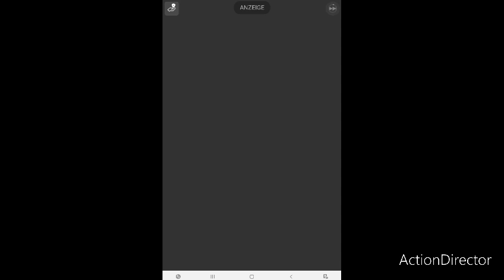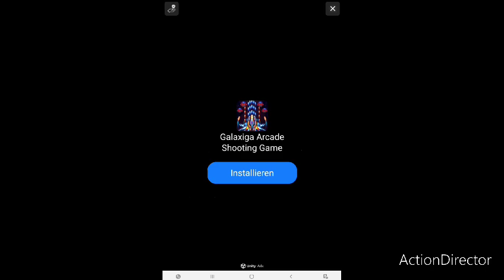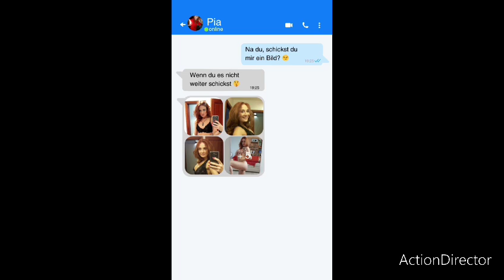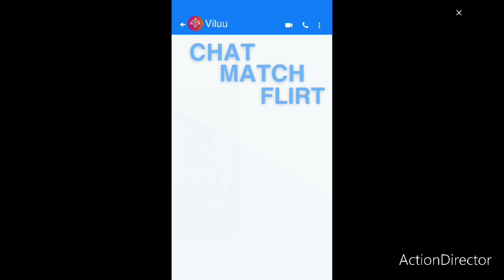Ich spiele wieder das fahrende Auto, oh nein!